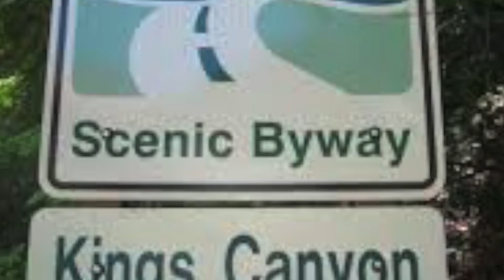Myles and Javante King's Canyon National Park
King's Canyon National Park Myles and Javante Mac 6th